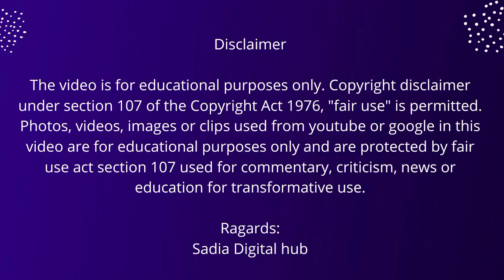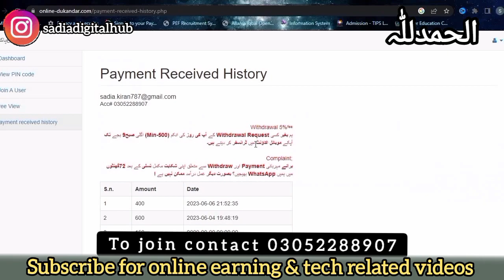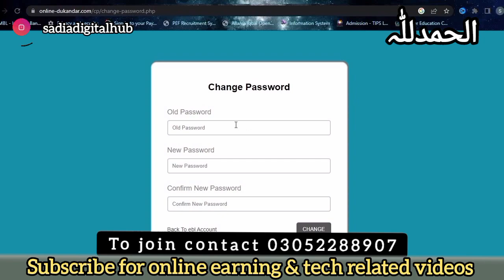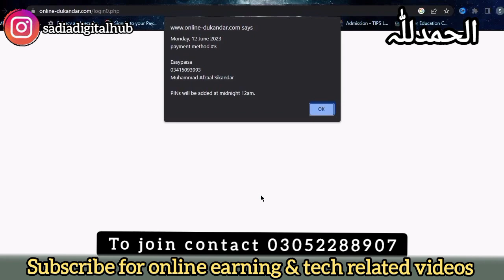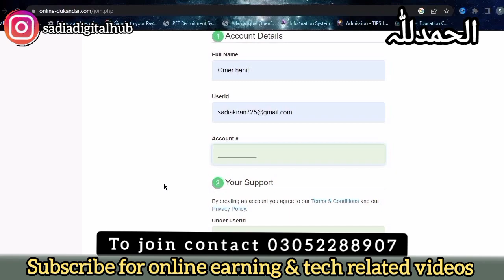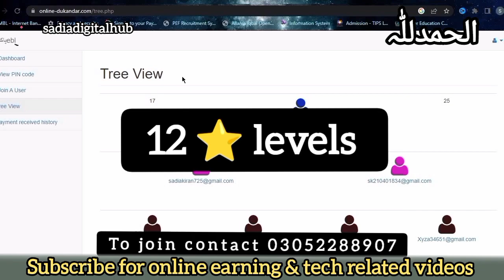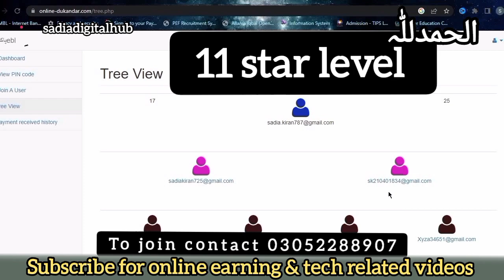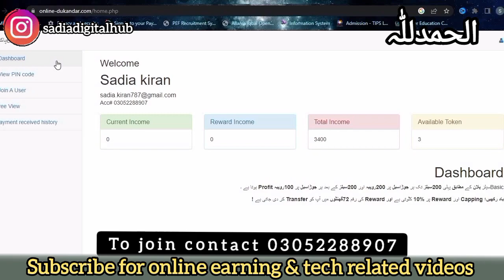EBL pakistan earning complete details